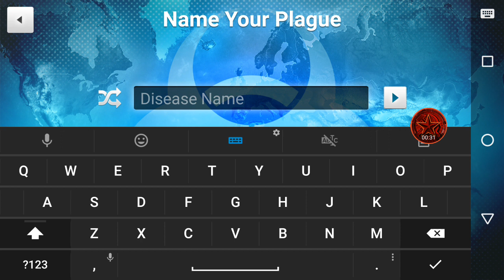Plague Inc: The Cure | Mega Brutal Parasite